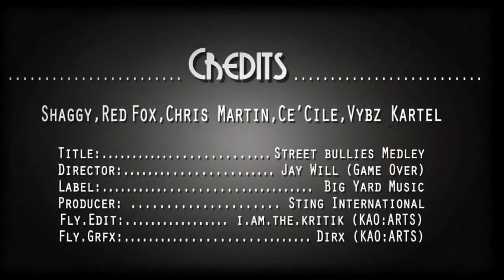Street Bullies Medley {OFFICIAL VIDEO} NOV 2009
Shaggy -  Long Time, Red Foxx - Bounce , Chris Martin - Vybz Is Right, Ce'Cile - Nah Stress & Vybz Kartel - Slow Motion